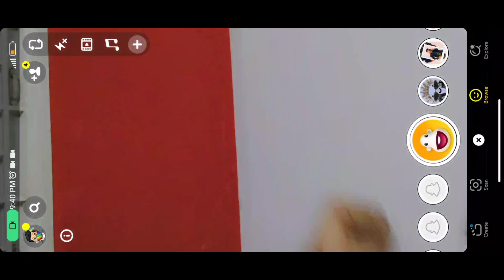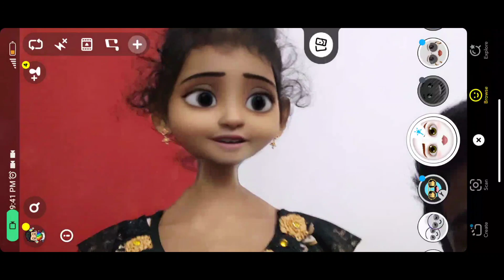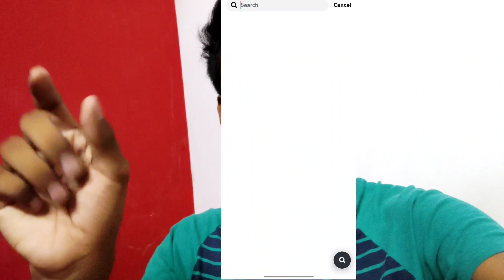Is i'm going to quit YouTube? 💔😥| Public Exam | Tamil vlogger | snapchat crying filter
This video is about the new snapchat filter which will makes us cry. and In this video I have talked about the exam pressure and i much I love YouTube videos and i how much I love to create new YouTube videos

Music credits 》